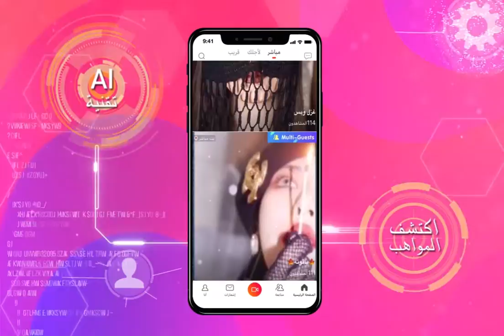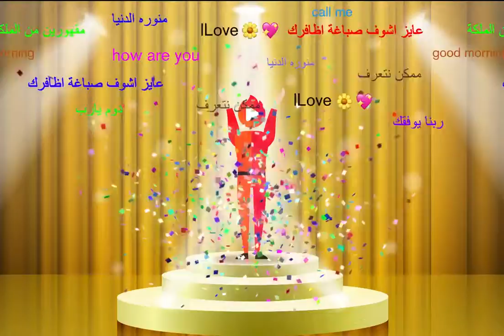Vigo Video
تطبيق Vigo Video هو عبارة عن تطبيق خاص بالفيديوهات والبث المباشر يتيح للمستخدمين إنشاء وتبادل قصص ممتعة وإظهار مواهبهم.يتيح Vigo Video للمستخدمين خاصيات إحترافية مثل ملصقات إبداعية وفيلترات رائعة ومؤثرات خاصة لالتقاط اللحظات الرائعة ومشاركتها مع مجموعة من المستخدمين الذين لديهم اهتمامات مماثلة.
الرجاء تحميل Vigo Video للحصول على مزيد من المعلومات